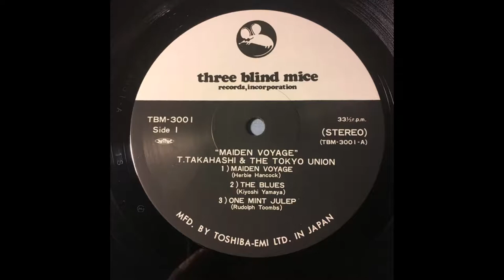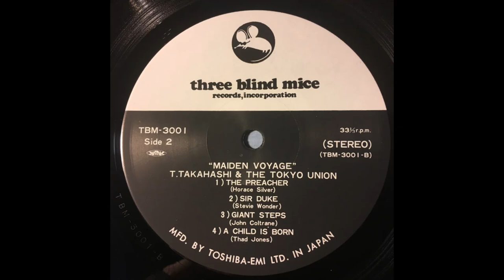Tatsuya Takahashi & The Tokyo Union ‎– Maiden Voyage (Full Album 1977) Japan Jazz TBM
A1 Maiden Voyage
Arranged By – Bingo Miki
Composed By – Harvie Hancock*
A2 The Blues
Composed By, Arranged By – Kiyoshi Yamaya
A3 One Mint Julep
Arranged By – Tatsuya Takahashi
Composed By – Rudolph Toombs
B1 The Preacher
Composed By – Horace Silver
B2 Sir Duke
Arranged By – Chikara Ueda
Composed By – Stevie Wonder
B3 Giant Steps
Arranged By – Norio Maeda
Composed By – John Coltrane
B4 A Child Is Born
Composed By – Thad Jones

Recorded At – Epicurus Studio
Credits
Alto Saxophone – Hiroshi Yagimura*, Keiji Hori
Art Direction – Ben Nishizawa
Baritone Saxophone – Takemi Ishikane
Bass – Yoshinori Ishida (2)
Bass Trombone – Ken-ichi Sudare*
Drums – Kazuhiro Ebisawa
Electric Piano – Masahiro Kanayama
Engineer – Yoshihiko Kannari
Guitar – Ken-ichi Araya* (tracks: A2, A3, B2), Masahiro Ikumi (tracks: A1 to B3)
Leader – Tatsuya Takahashi
Producer – Takeshi Fujii
Tenor Saxophone – Seiji Inoue, Tatsuya Takahashi
Trombone – Eijiro Miyazaki, Kiyotaka Uchida, Koichi Okada
Trumpet – Hiroshi Abiko, Motoharu Suzuki, Tomokazu Saiki*, Yoshifumi Tada

Recorded December 4 & 5, 1976